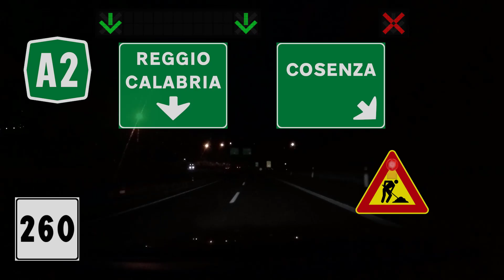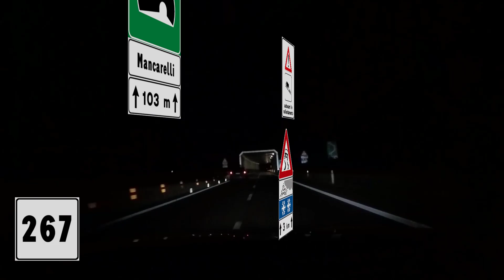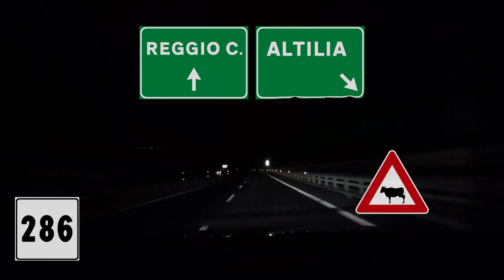I - Autostrada A2 - Tratto da ammodernare Cosenza-Altilia/Grimaldi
Diciannovesimo di 23 video del mio viaggio di ritorno da Firenze a Reggio Calabria dell'08/07/2021, relativo al tratto di A2 tra Cosenza ed Altilia/Grimaldi, attualmente in fase di manutenzione. Riprese effettuate con videocamera Gopro HERO 5 Session.